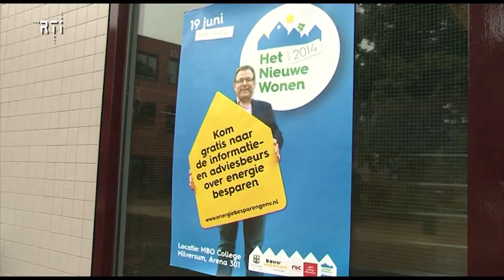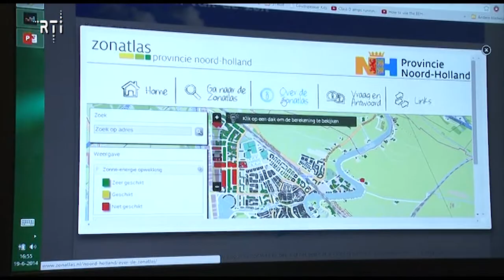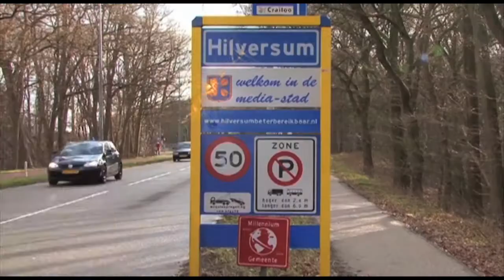Weekoverzicht van 16 tot en met 20 juni 2014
00:14 Dudok festival
01:21 Week van de techniek met André Kuipers op de van Hasseltschool
03:02 Energiebesparingsbeurs in MBO College
05:11 Pug and Play in de Vorstin